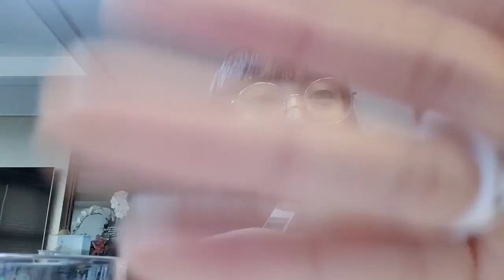日本語ASMR 메이크업 롤플 メイクをしてあげます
안녕하세요~
오늘은 일본어로 메이크업 롤플레잉
영상 준비했어요
아직 어색하지만
더 자연스럽도록
공부 하고있어요

こんにちは
今日は日本語でメイクロールプレイング
映像を準備しました
まだぎこちないけど
もっと自然になるように
勉強しています
今日も視聴してくださって ありがとうございます

🦄화면을 터치하고 우측상단에 점 3개가있어요,
클릭 -품질 -1080선택하면
더 선명한 화질로 시청하실수있습니다:-0

🍬Hey guys I'm ricetory ASMR I speak Korean, for you guys hope you guys feel relaxed and get what you needed in my videos thank you :-)

🦄 인 스 타(Instagram): ricetory